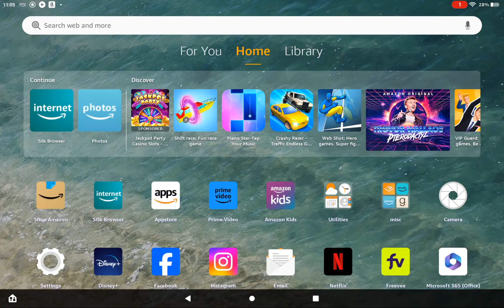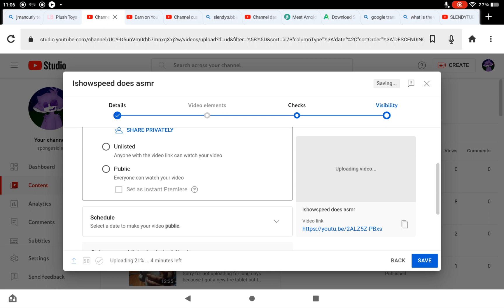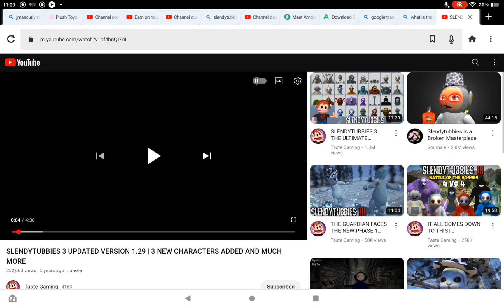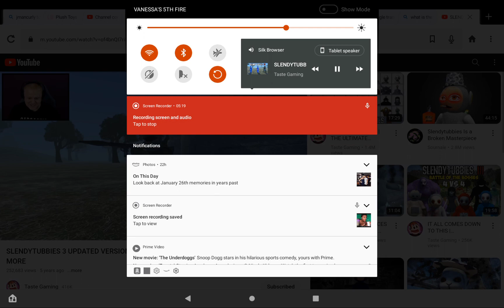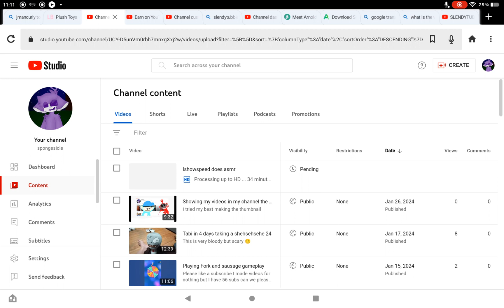How to upload a video in a firetablet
Have fun doing this!